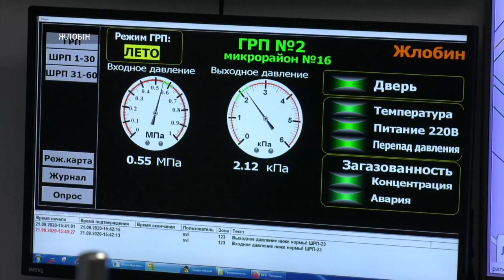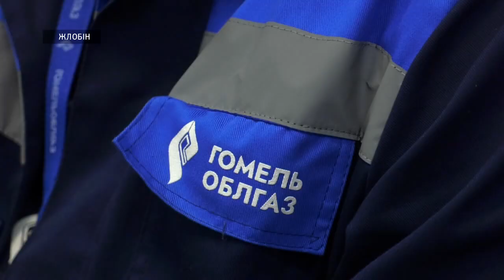Визит министра энергетики Виктора Каранкевича в "Жлобингаз"